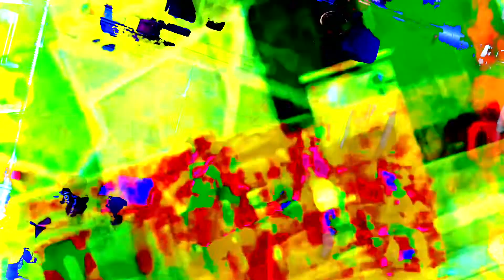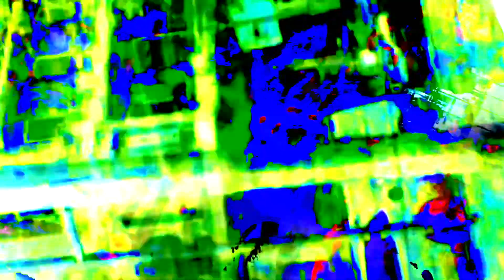Banda en el mercado - Fase